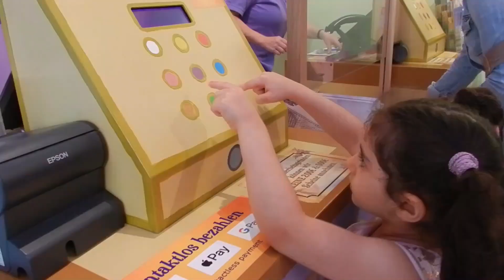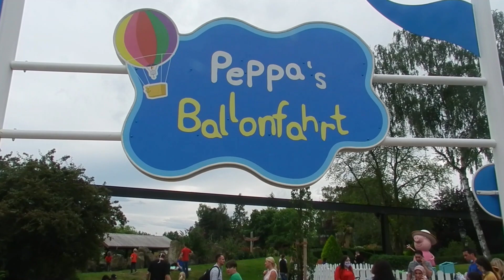,Peppa Pig and Mia ,fun at Peppa pig land, Mia kids show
We made our channel exciting, entertaining and interestingly relaxing for kids to fill their fun time with dreaming moments using state of the art high-tech video editing software and dedicated hardware.
Our mission is to draw kids attention into lovely magic-like scenes that render them calm, lovely and beauty attracted young persons, each frame in a scene is carefully designed to be amazingly colored and seamlessly moving and dramatically feeling to capture kids heart attention.